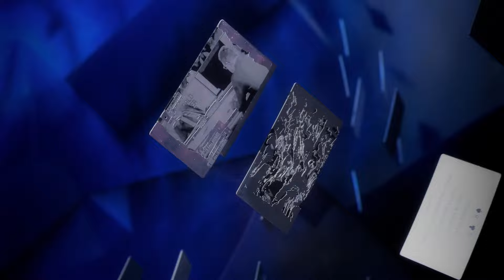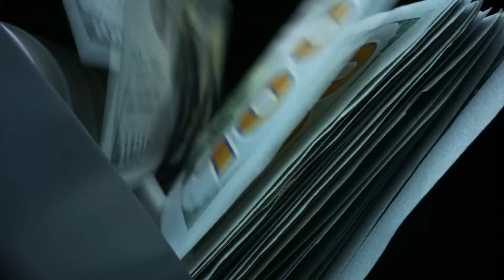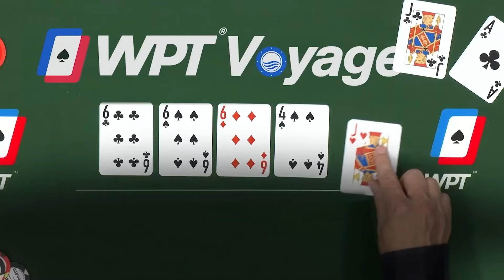🔴 HIGH STAKES $25/$50 PLO Cash Game (Rampage, Andrew Neeme, Jason Somerville)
Win a piece of Rampage and Andrew! Use code PLAY and deposit at least $1

We're back at the Wynn for another big cash game stream! Tonight it's Pot Limit Omaha with Ethan Yau (Rampage), Andrew Neeme, Jason Somerville, and more!